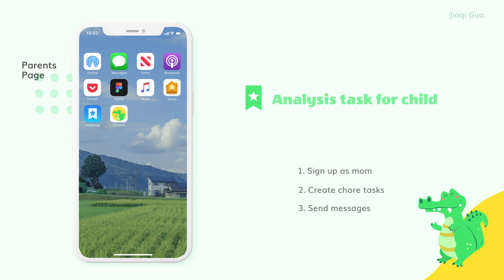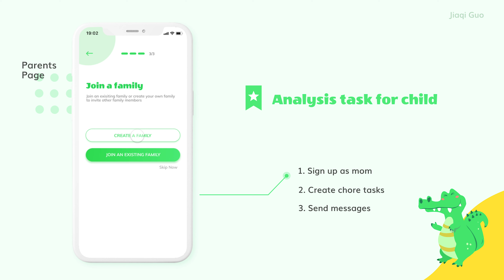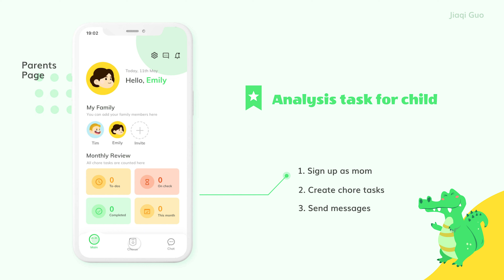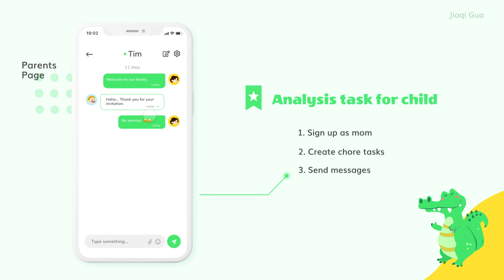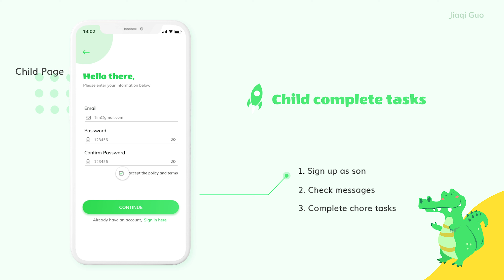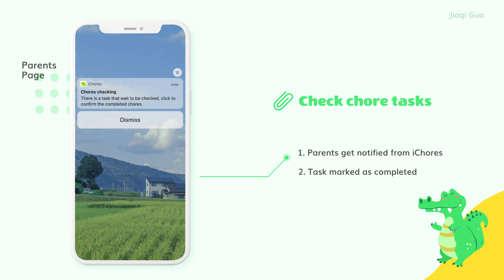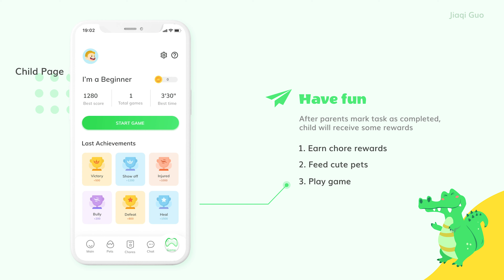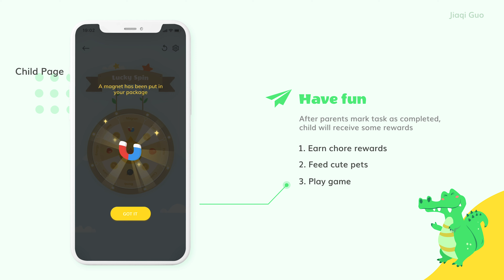Jiaqi (Nikki) Guo, Final presentation video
There are four main user tasks in this presentation video, also include both family and child pages.

Please enjoy the beautiful illustration and special interactive animation here.